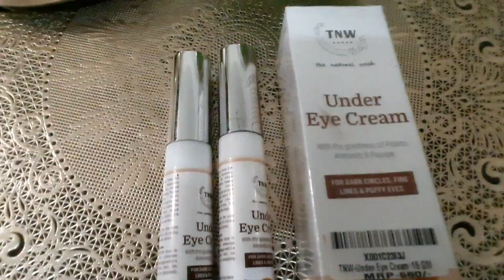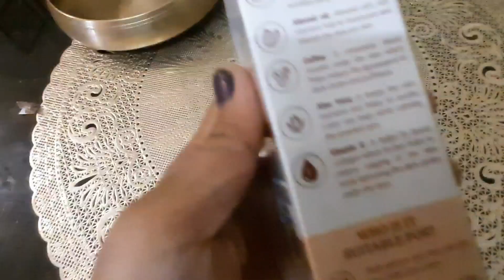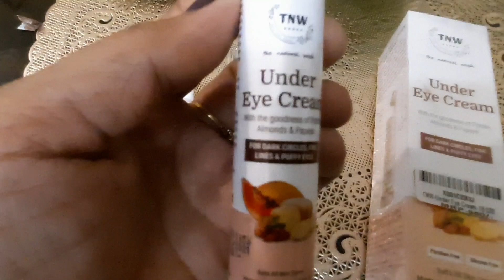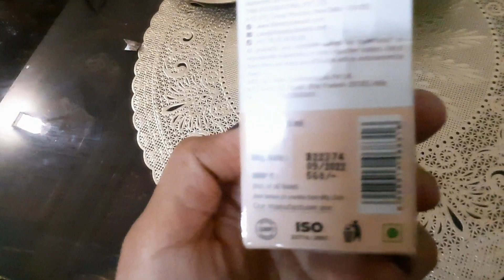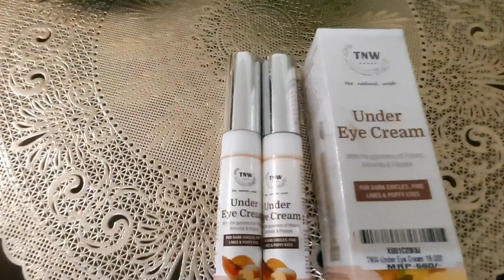TNW UNDER EYE CREAM REVIEW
Limited-time deal: TNW-THE NATURAL WASH Under Eye Cream Roll On with Potato Extracts, Coffee Oil and Vitamin E | Remove Dark Circles, Puffiness and Wrinkles | For Men & Women 15 ML